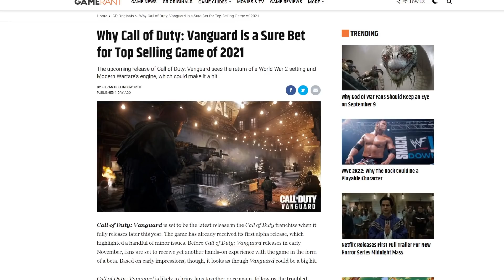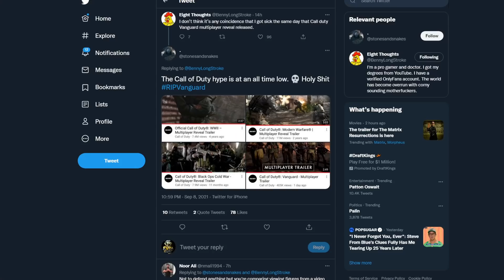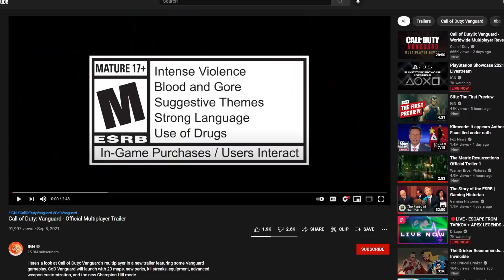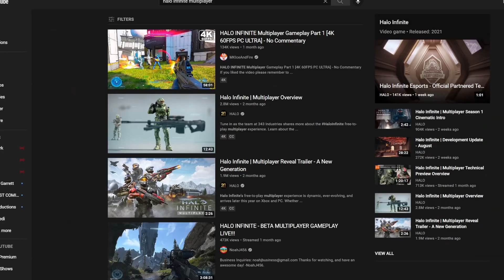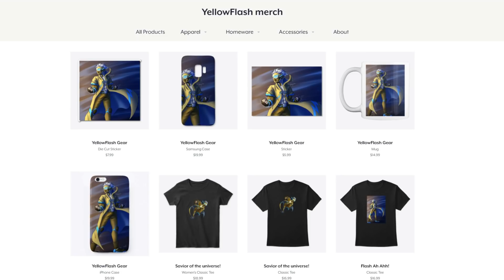INSTANT FAILURE! Nobody gives a S**T about Call of Duty Vanguard multiplayer! Historic low interest!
Activision just put out new details for Call of Duty Vanguard multiplayer, and nobody cares! It's embarrassing how low the interest is in this game! Could Halo Infinite and Battlefield 2042 give it a run for it's money?